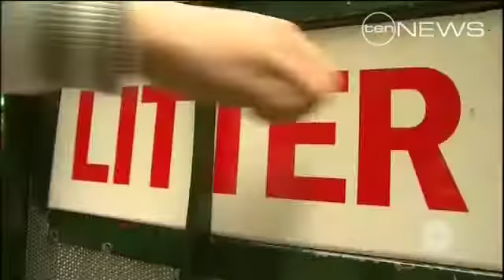Little Litter Patrol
A pint-sized team of anti-litter experts is on a mission to teach adults to clean up their act.
National research revealing grown-ups are the country's worst litterbugs.